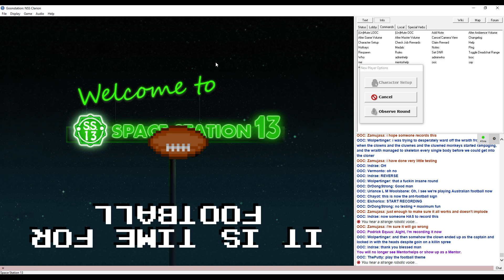(Unedited) First Official Goonstation Superbowl Match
FOOTBALL